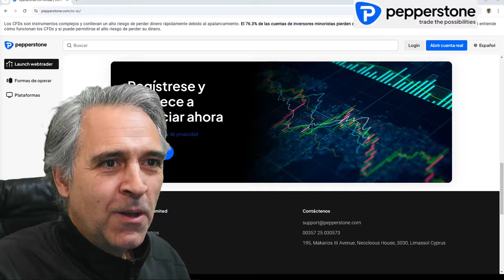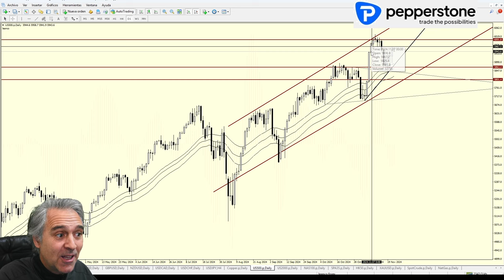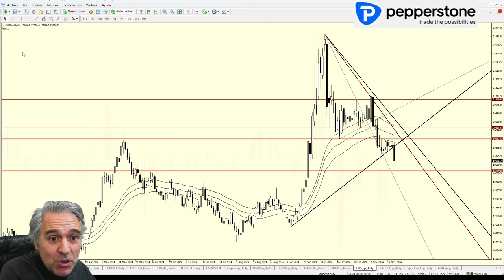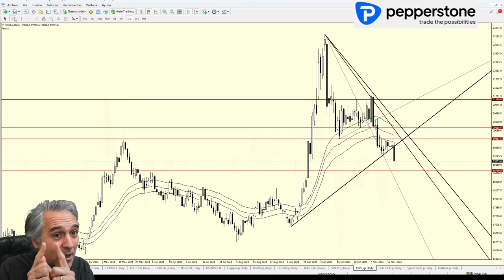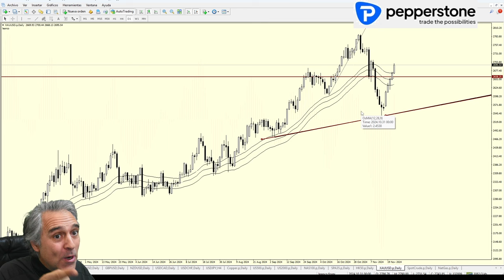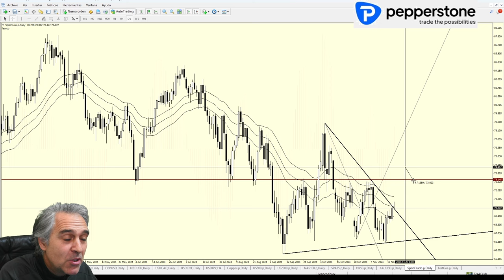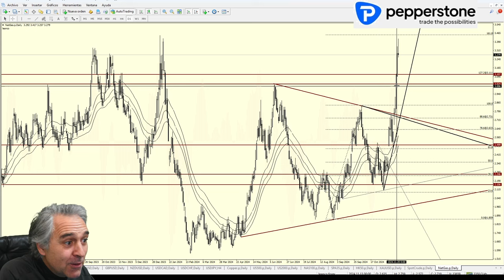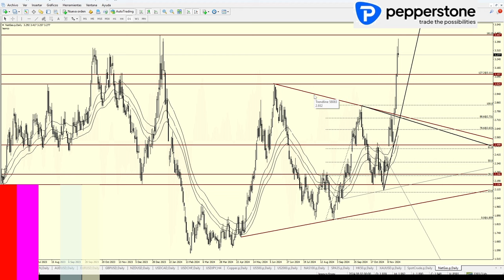Análisis técnico de mercados: Natgas, buscando área soporte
Análisis técnico de mercados:FOREX, Russell2000, S&P, IBEX, COBRE, ORO, PETRÓLEO, NATGAS.

Natgas, buscando área soporte

La información en este sitio no está destinada a clientes de España.